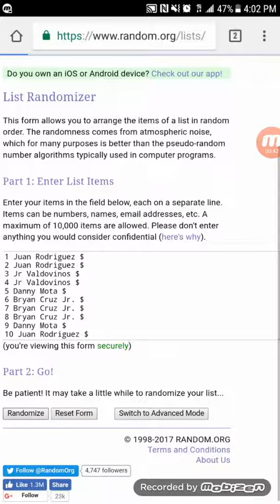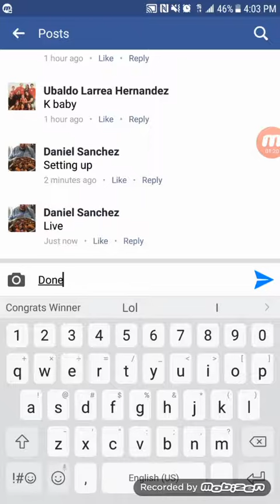Mini For Ethier Signed Jersey